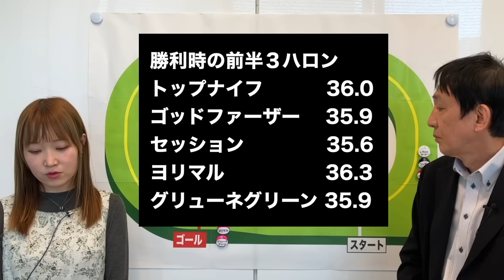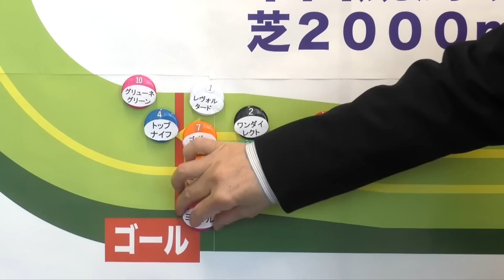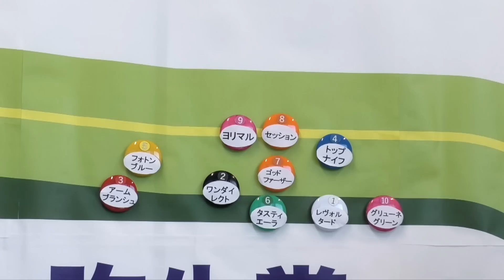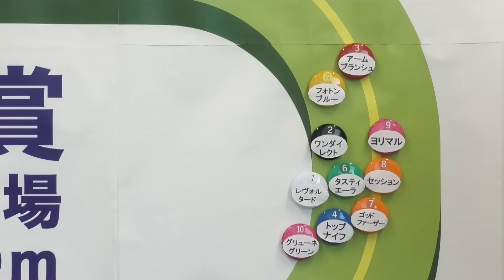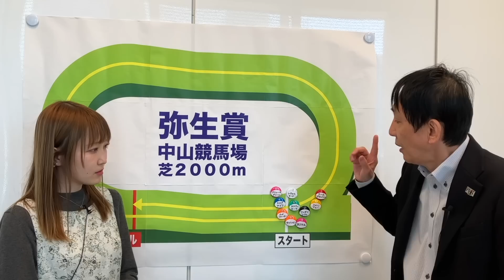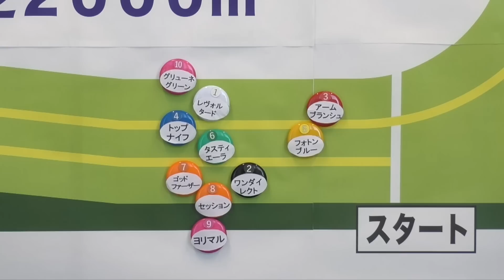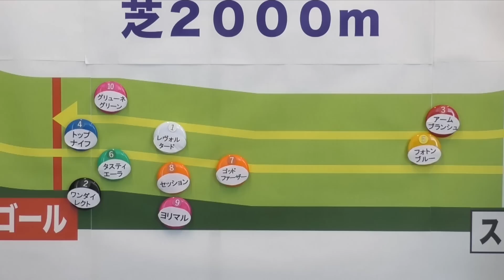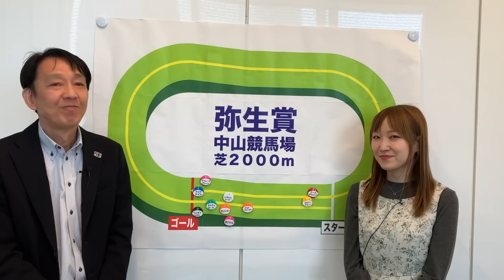【弥生賞2023】田原成貴が展開予想 皐月賞の最重要トライアルを勝つのはこの馬だ！《東スポ競馬ニュース》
元天才ジョッキー・田原成貴（６４）がＧ２弥生賞の展開予想を実施。各馬の位置取り、仕掛けのタイミングなど〝ジョッキー心理〟に基づいてレースを分析した。田原成貴が出した結論とは

東スポ競馬Webではプラチナ会員（月額１４３０円）向けに田原成貴氏の予想動画配信をスタート。G１以外のレースをじっくりと解説します。（金曜日２０時ごろ公開予定）

▼今週はチューリップ賞＆オーシャンSを予想しています。

東スポレースチャンネルでは2023年から土日の田原成貴ライブ配信がパワーアップします！ご期待ください。
土曜19時〜　ライブ予想会
日曜15時〜　直前ライブ予想会
日曜17時〜　ライブ祝勝会（反省会）

撮影＆編集＝松石